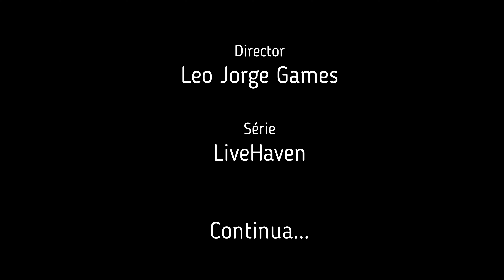LifeHaven - Cuidei de uma criança bagunceira e me dei mal! #01 ( ROBLOX )